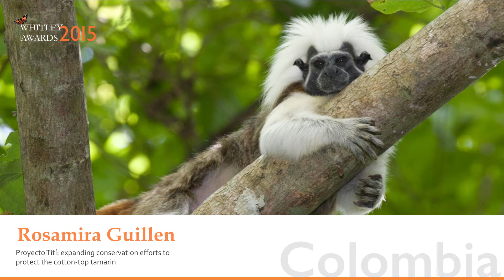Rosamira Guillen, Colombia - Whitley Awards 2015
Rosamira Guillen - Proyecto Tití: expanding conservation efforts to protect the cotton-top tamarin in northern Colombia

The Whitley Award donated by Sarah Chenevix-Trench

Thank you to the following people and organisations, this film would not have been possible without you:
Disney Worldwide Conservation Fund
Disney's Animal Kingdom
Lisa Hoffner
Federico Pardo
Proyecto Tití